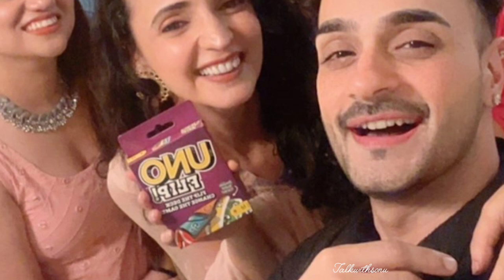Sanaya Irani kinsukh Mahajan mohit sehgal enjoy in Angad Hasija home for Diwali party 2024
Sanaya Irani Mohit Sehgal kinsukh Mahajan divya Mahajan suddip sahir anantica saheer enjoy in Angad Hasija home for Diwali party
Sanaya Irani
Mohit Sehgal
Kinsukh Mahajan
Divya Mahajan
Angad Hasija